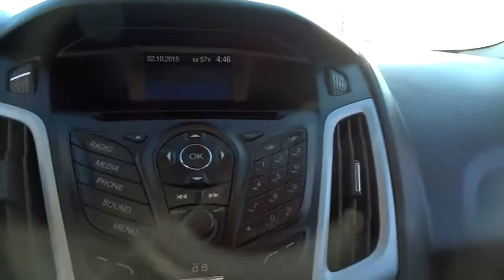2013 Ford Focus Morrow, Atlanta, Stockbridge, McDonough, Newman, GA B7822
2013 Ford Focus

6790 Mt. Zion Blvd

CPO, CLEAN CARFAX, GREAT WARRANTY COVERAGE!Sporty and fun to drive this 2013 Focus is far more impressive than other vehicles in its class! Nimble, lively, and loaded with a ton of amazing features, you are sure to be pleased with this one. Come out today to take it out for a test spin!Be economical, this is a pre-owned vehicle which is covered and Ford certified. It has gone through a stringent 172-point inspection and comes backed with limited warranty coverage.Come experience the *Vigil Touch* and see what sets us apart from the rest.Yes, there really is an Allan Vigil at *Allan Vigil Ford Lincoln*. Come have a cup of coffee on him in our T-Bird Cafe and take advantage of our free Wi-Fi and private workstation area while you wait. Financing with approved credit. Must print out and present at dealership upon arrival to receive the special internet price. All pricing subject to modification without notice. Dealer is not responsible for typographical errors. Please verify offer details with a dealer representative prior to sale.